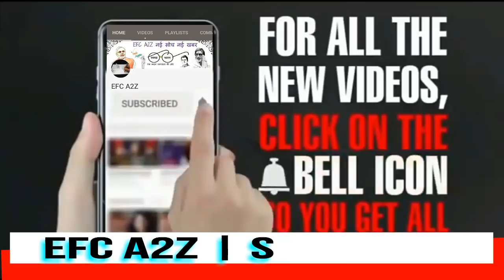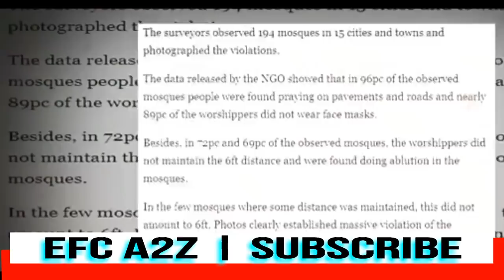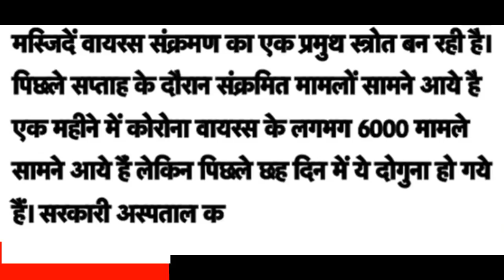PAk media latest Pakistan main corona se hahakar jihadi maulanaon ne Masjid khulwakr padhi nwaaz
पाकिस्तान में मस्जिदों के खुलने के कारण अचानक बढ़ने लगा कोरोना का कहर

Pakistan को याद आया बालाकोट, मोदी ने अमेरिका की तरह ही हमला किया था Pak media on india Pak media  Pakistan में तेज़ी से फ़ैल रहा हैं एड्स Pak मीडिया में हाहाकार Pak media latest Pak media on modi